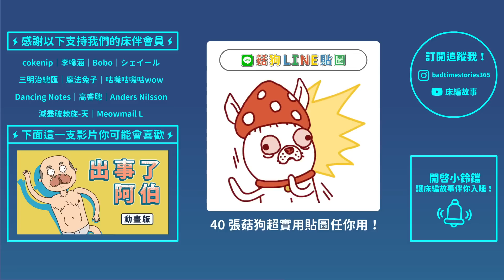【床編故事】用手指月亮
媽媽有跟你說不能用手指月亮嗎！
【讓角色 IP 活起來！床編故事帶你從零做動畫！】

///加入床伴會員，支持我們繼續做出有趣的作品！///